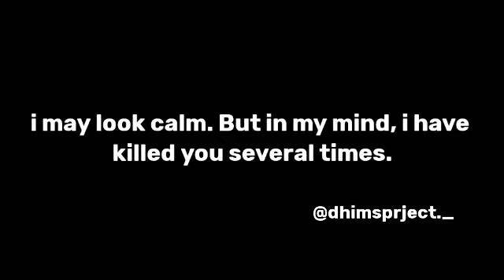GAK TAU JUDUL PART 1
Biasakan nonton sampe selesai gaes

dhimas project
dhimsprject
dhims prject
video lyric maker software
video lyric maker apk
video lyric maker free
video lyric maker app
video lyrics maker
video lyrics maker app
video lyrics maker online
video lyric maker online
video lyrics maker apk
video lyrics maker android
lyric video maker app for android
lyric video maker android
lyric video maker app for windows
video with lyrics maker
video with lyrics maker app
best video lyric maker
lyrical video maker app download
download video lyrics maker
download lyric video maker for pc
download lyric video creator
download lyric video creator crack
lyric video maker software free
lyric video maker software download
lyrics video maker software for pc
lyrics video making software
lyrics video song maker
superstring lyric video maker
lyric video maker with music
lyrics video maker with my photo
lyrics video maker with music
lyric video way maker
music video with lyrics maker
lyric video maker for free
lyric video maker for mac
lyric video maker for youtube
lyrics video maker for pc download
lyric video creator 5.0
Video lyric maker terbaru
Story wa lyric maker
Lyric maker 2020
cara membuat video lirik dengan adobe after effect
cara membuat lirik format lrc
cara membuat file lirik lagu
cara membuat file lirik lagu di android
cara membuat file lirik lagu di xiaomi
cara membuat file lirik
cara membuat folder lirik lagu
cara membuat file lirik lrc
cara membuat file lirik di android
cara membuat gambar lirik lagu di joox
cara membuat lirik lagu galau
cara membuat lirik lagu di google play musik
cara membuat lirik hip hop
cara buat lirik hip hop
cara membuat html lirik lagu
cara membuat lirik di hp xiaomi
cara membuat lirik di hp oppo
cara membuat lirik lagu hip hop
cara membuat lirik lagu hymne
cara membuat lirik lrc
cara membuat lirik lagu di android
cara membuat lirik karaoke
cara membuat lirik karaoke berjalan
cara membuat lirik karaoke pada video
cara membuat lirik karaoke di filmora
cara membuat lirik lagu rap
cara membuat lirik mp3 di android
cara membuat lirik musik di android
cara membuat lirik midi
cara membuat lirik musik xiaomi
cara membuat lirik mp3
cara membuat lirik mars
cara membuat lirik musik
cara membuat lirik music
cara membuat nada lirik lagu
cara membuat lirik lagu dan nadanya
cara membuat lirik lagu nasyid
cara membuat nada pada lirik lagu
cara membuat nama fb lirik lagu
cara membuat lirik lagu otomatis
cara membuat video lirik online
cara membuat lirik pada lagu
cara main kunci di kinemaster
Cara main kunci bergetar
Video lyric terbaruVideo kunci kinemaster
Cara main kunci kinemaster
Cara main kunci kinemaster spam teks
Spam teks skill lyric maker
Cara main kunci simple skill
Simple skill lyric maker
Cara main kunci smooth
Smooth kunci lyric maker
Cara main arrow lyric maker
Tutorial arrow lyric maker
Main Arrow
Puzzle skill
Teks susun lyric maker
Kunci arrow lyric maker
Tutorial main panah lyric maker
Skill panah lyric maker
Skill naga lyric maker
Spam teks
Smooth
Teks warna warni
Tutorial skill zoom
Skill zoom
Zoom skill lyric maker
Tutorial skill spider
Skill laba laba lyric maker
Skill tali fanny
Skill tali lyric maker
Reaction lyric maker
Reaction video
Reaction lirik maker
Tutorial skill zoom getar
Skill zoom capture
Slowmo lm